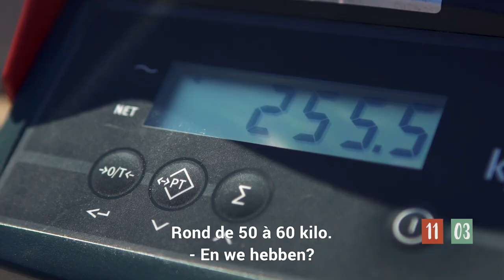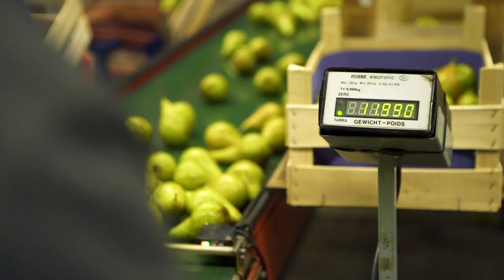Pascal Braeckman wordt fruitteler | Jobswitch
Van geluidsman tot fruitteler, Pascal Braeckman draait er zijn hand niet voor om. Hij meldt zich aan bij Fruit Vanhellemont waar hij een hele dag appelen met peren mag vergelijken. Al zijn het vooral de befaamde streekproducten die Pascal weten te bekoren.

Over Jobswitch
Wat als je boer zou zijn voor één dag? In Jobswitch ondervinden zes bekende Vlamingen het aan de levende lijve. Ze mogen een dag meedraaien op de boerderij en ontdekken er de uitdagingen en verrassingen van de échte Vlaamse boerenstiel.

Surf naar voor meer informatie.